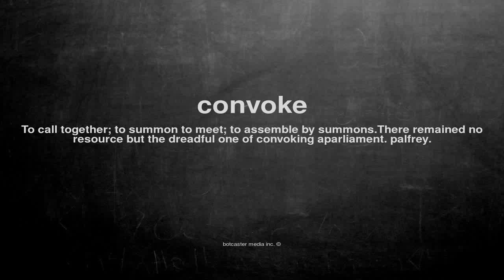What does convoke mean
What does convoke mean in English?